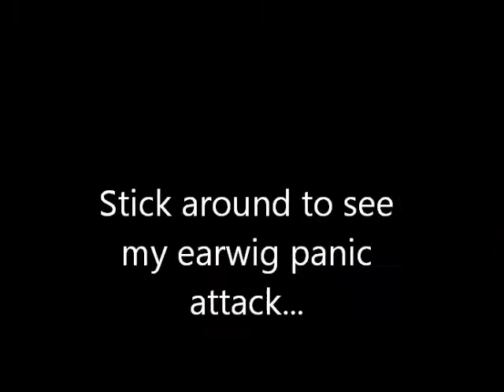083: The 4th of July, Earwigs, and a way too naked Katie (Not in that Order)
I really did try to keep my cleavage out of the shot... then I got ahead of myself and.. well... this is what we got.